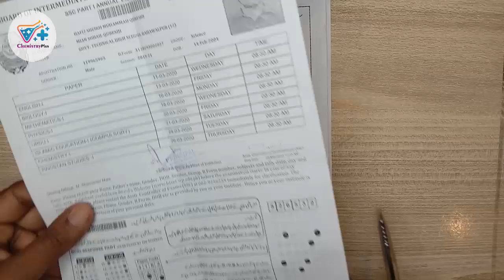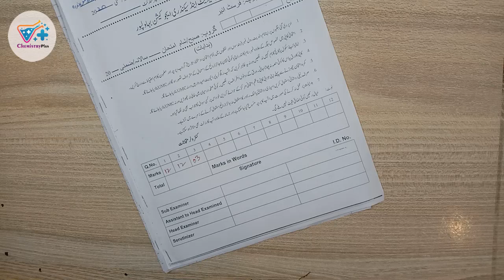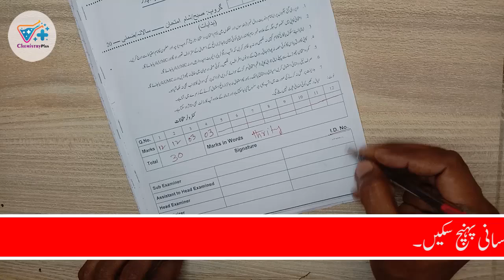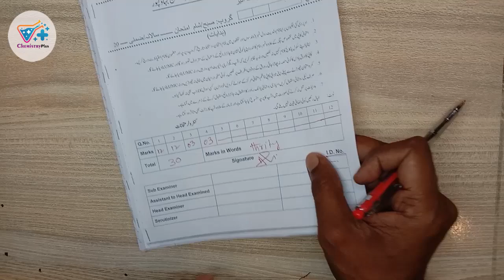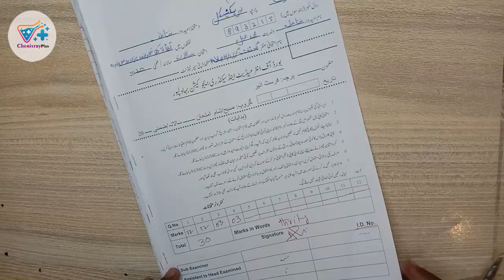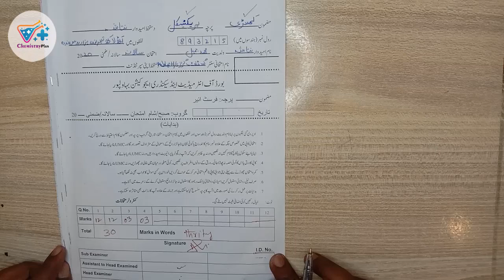How to Check Practical Paper in Board Exam | Zulfiqar Ali Gujjar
we will solve your question as soon as possible.